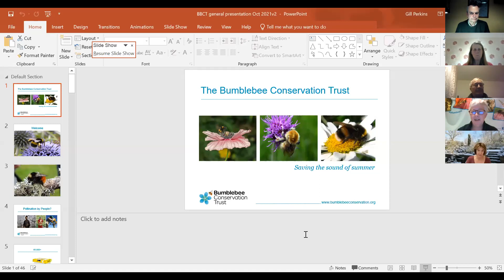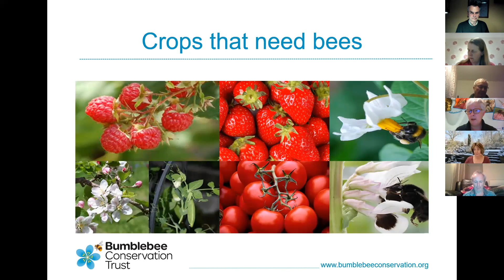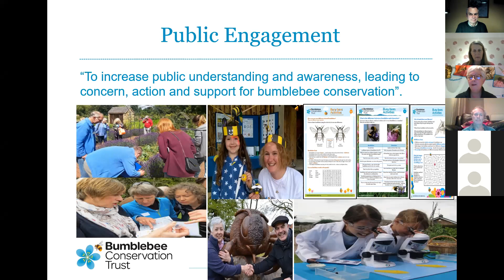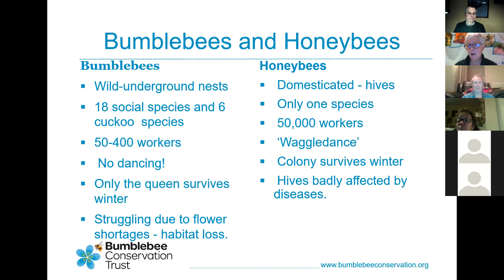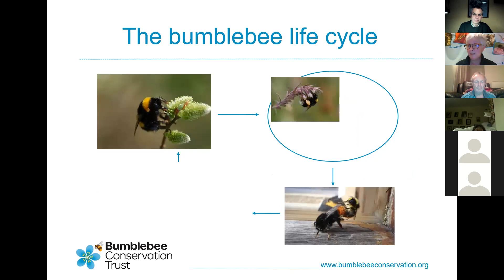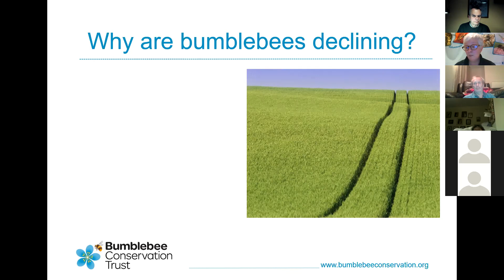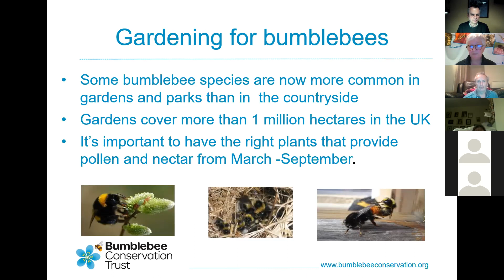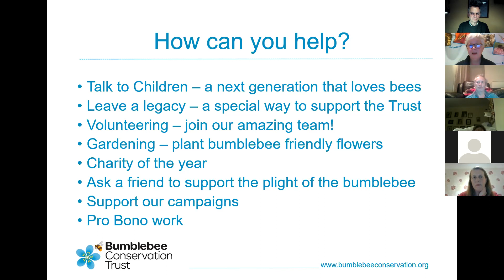Bumblebee Conservation Trust 190122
Presentation made to PDBKA by Bumblebee Trust on Tuesday 19th January 2022